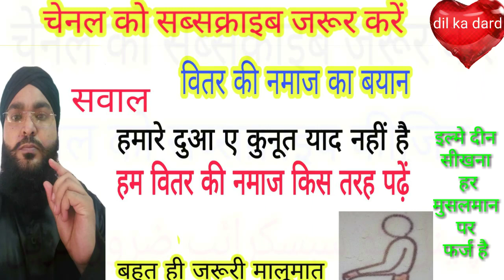जिनको दुआ ए कुनूत याद नहीं है वह वितर की नमाज किस तरह पढ़ें। (Naseem akhtar Moradabadi